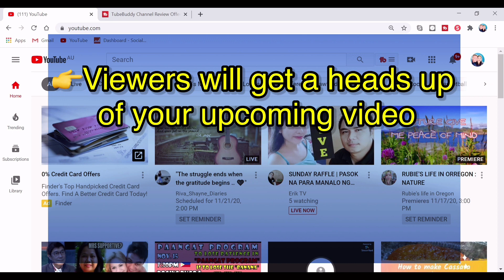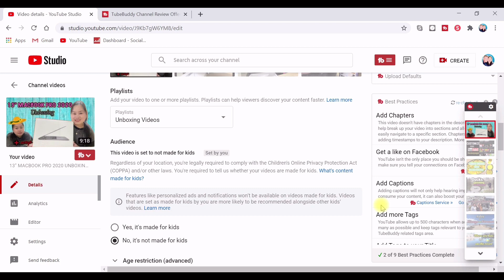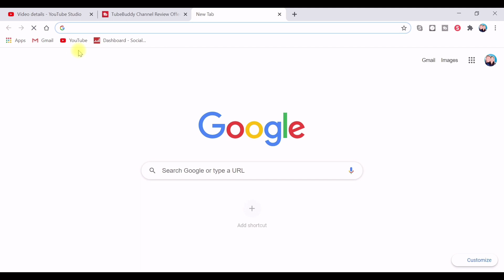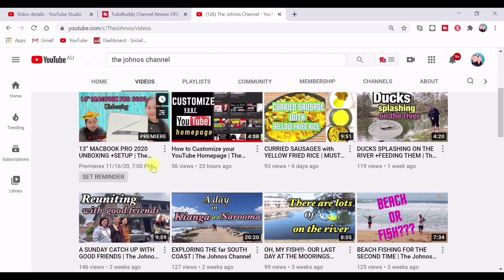How to Premiere A Video on YouTube 2020 | The Johnos Channel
💞Connect on FB more "How To" tutorial videos